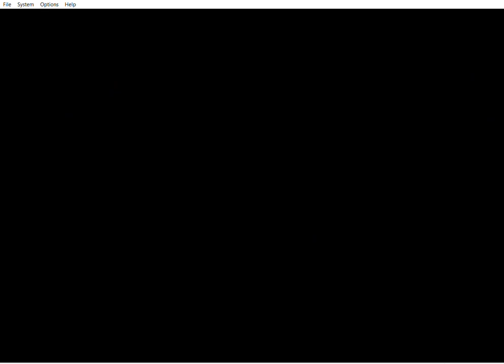super mario 64 100% part 5